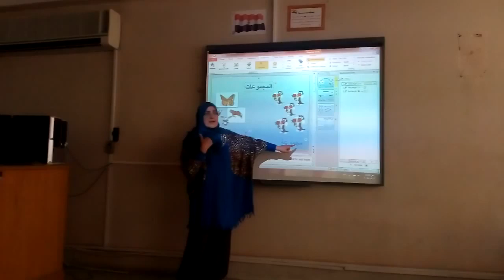Connect 2030 ITU Membership Video: Empowering Hearing and visual impaired students, Egypt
Arabic

Connect 2030 Agenda, ITU Membership contribution by MCIT, Egypt

Goal 2 – Inclusiveness: Bridge the digital divide and provide broadband access for all

مشروع دعم التعليم الإلكترونى للطلبة المعاقين سمعيا وبصريا فى مصر - ورشة عمل مدارس الأمل للصم: مدرسة الرياضيات تقوم بعمل عروض تقديمية لتوضيح استخدام تكنولوجيا المعلومات في الشرح داخل الفصل للطلبة المعاقين سمعيا